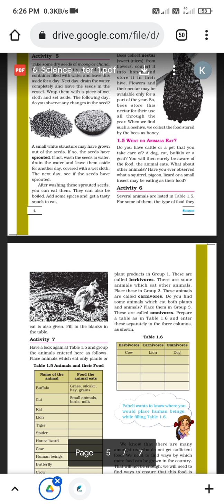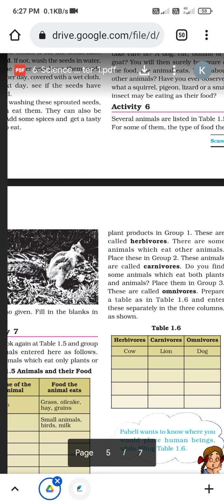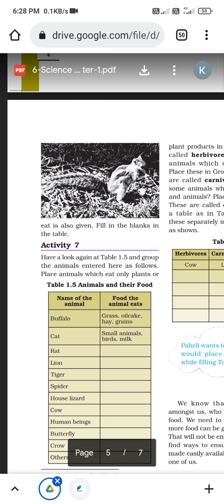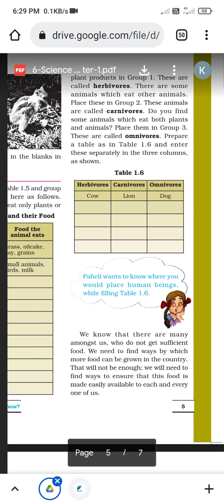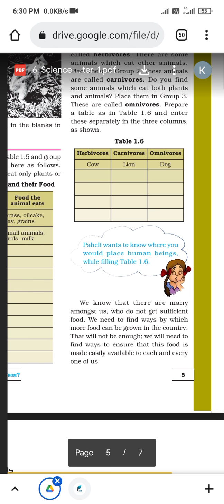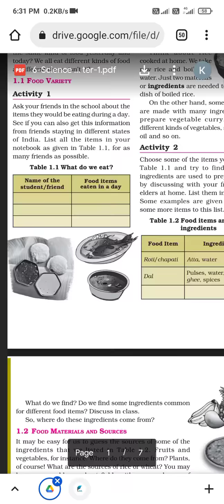NCERT explanation Chapter 1 part 3 class 6th Food Where does it come from?